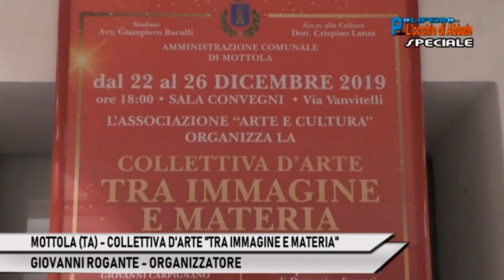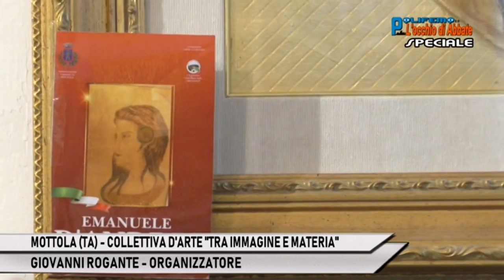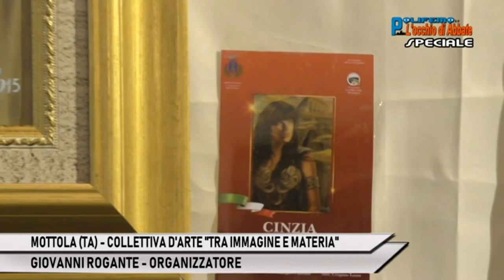MOTTOLA (TA) - COLLETTIVA D'ARTE "TRA IMMAGINE E MATERIA"